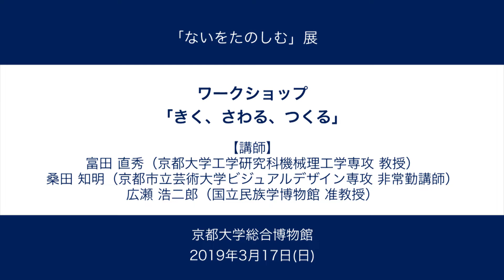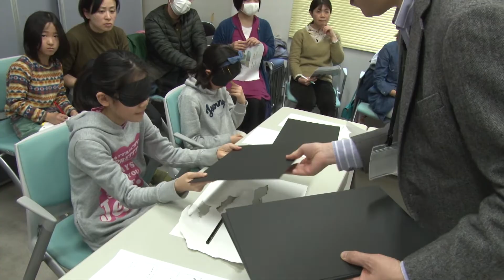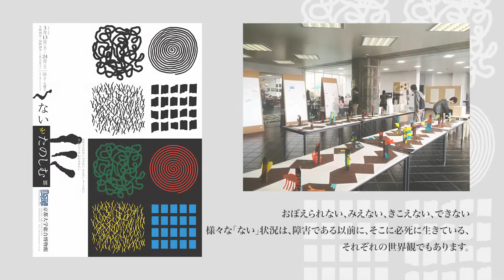京都大学「ないをたのしむ」展 ワークショップ「きく、さわる、つくる」2019年3月13日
「ないをたのしむ」展 ワークショップ「きく、さわる、つくる」

めかくしをして、おともだちのこえをききながらさくひんをつくってみるワークショップです。
さわってつくってみる、できあがったものは、いままでみたこともさわったこともないものになるかも・・・？

【講師】
富田 直秀（京都大学工学研究科機械理工学専攻 教授）
桑田 知明（京都市立芸術大学ビジュアルデザイン専攻 非常勤講師）
広瀬 浩二郎（国立民族学博物館 准教授）

2019年3月17日（日）
京都大学総合博物館

主催：SUKIるプロジェクト
共催：京都大学総合博物館、京都大学未来創成学国際研究ユニット、京都大学学生総合支援センター障害学生支援ルーム
協力：京都大学文化財総合研究センター、京都大学文学研究科考古学研究室
後援：京都府教育委員会、京都市教育委員会